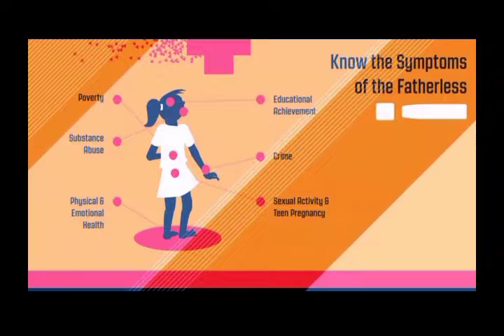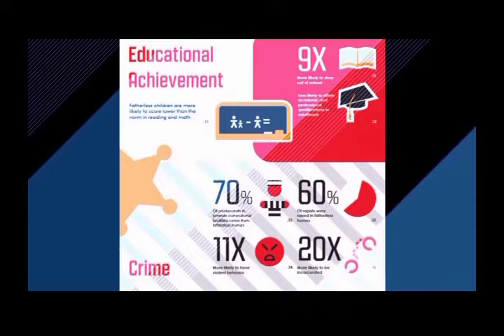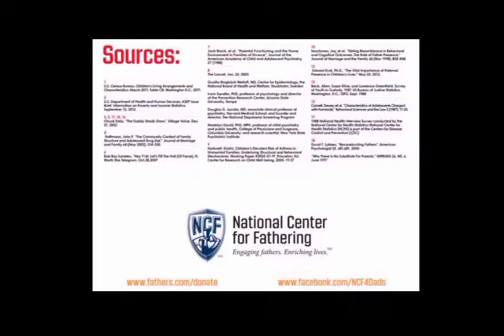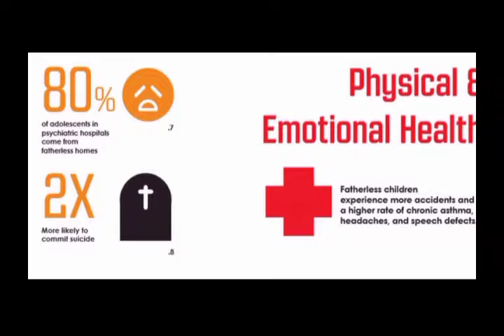Fatherless Homes Epidemic - Part 1